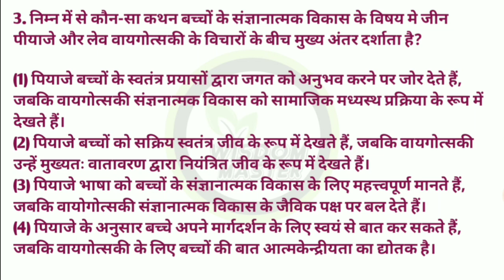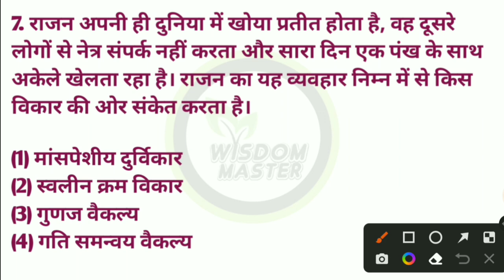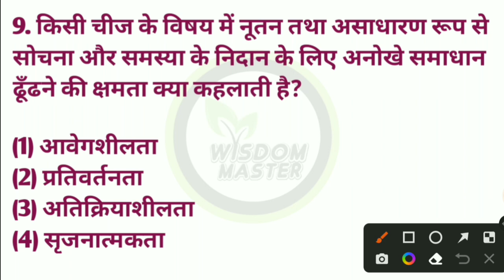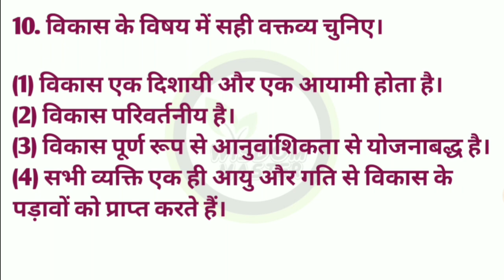ctet cdp pedagogy | child developement psycho |ctet cdp previous year question paper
child developpement psychology
ctet psychology
ctet child developement
ctet cdp pedagogy
cdp pedagogy